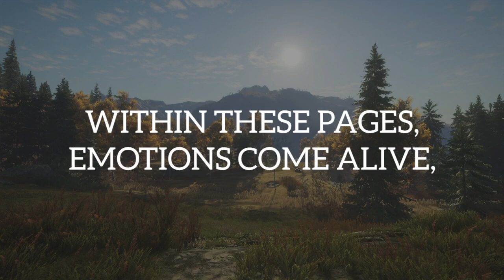Within These Pages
IN EACH POEM, I PAINTED PICTURES WITH WORDS,
DESCRIBING THE MAGIC WE SHARE, LIKE SINGING BIRDS,
THE RHYTHM AND RHYME, A MELODY OF OUR SOULS,
BINDING US TOGETHER, MAKING US WHOLE.

WITHIN THESE PAGES, EMOTIONS COME ALIVE,
CAPTURING THE ESSENCE OF OUR LOVE, IT WILL SURVIVE,
EACH VERSE A TRIBUTE TO THE BEAUTY THAT YOU ARE,
A TESTAMENT TO A LOVE, THAT SHINES LIKE A STAR.